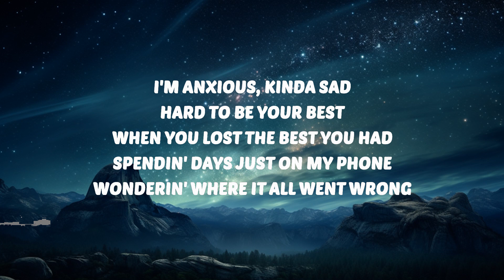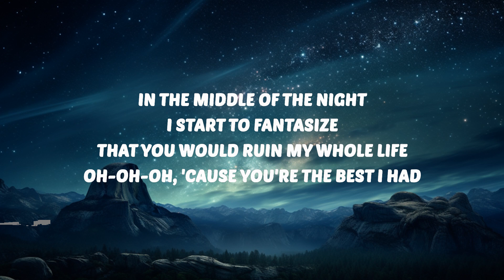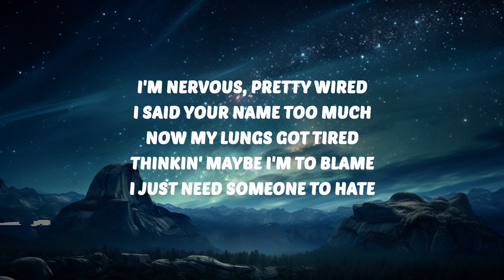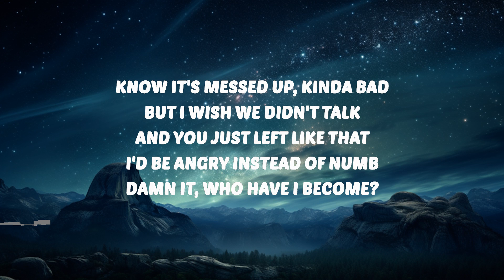Alexander Stewart - ​​i wish you cheated (Lyrics) | 30 Mins. Top Vibe music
🎶 Alexander Stewart - ​​i wish you cheated (Lyrics)

🎤 Lyrics: